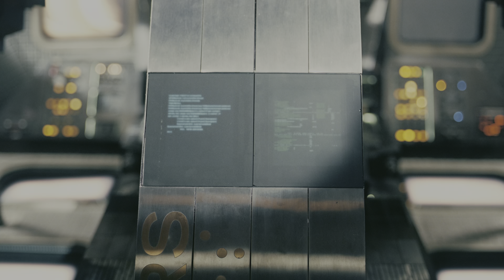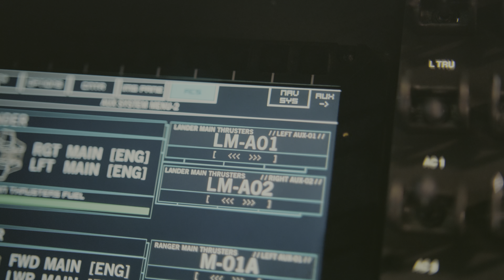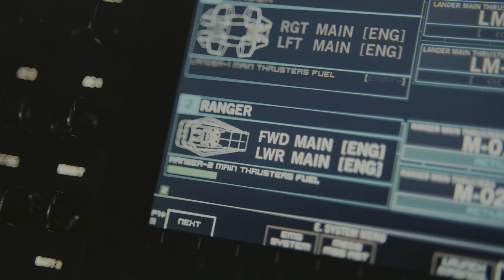Interstellar (2014) | Into The Black Hole Movie CLIP 4K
Earth's future has been riddled by disasters, famines, and droughts. There is only one way to ensure mankind's survival: Interstellar travel. A newly discovered wormhole in the far reaches of our solar system allows a team of astronauts to go where no man has gone before, a planet that may have the right environment to sustain human life.

warner Bros Pictures /Syncopy 2014